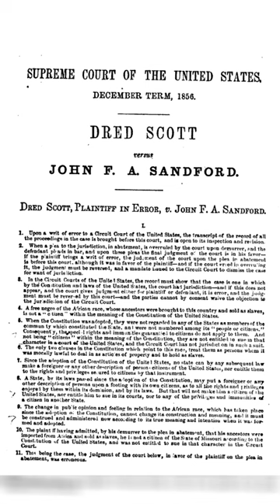What Happened Today In History - March 6th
👇 Socials👇
I'm the Social Media Manager & Mod for Vortex Creative

My Keyboard⌨️
My Monitors🖥️
My Computer🧠
11-In-1 USB-C Hub⚡️
My Controller🎮
Webcam + Mic 😩